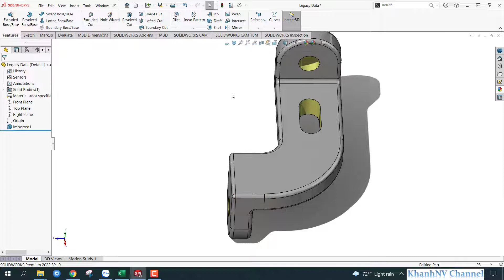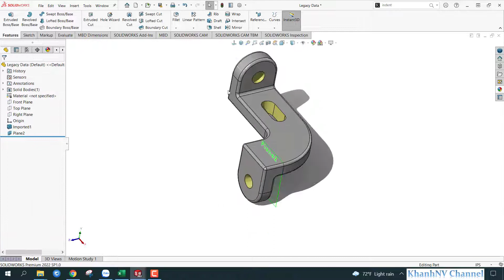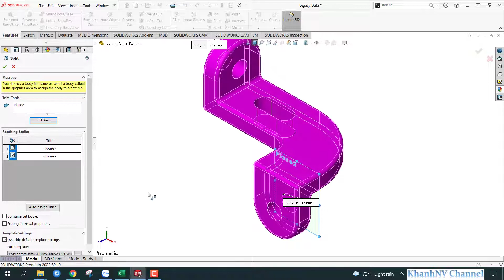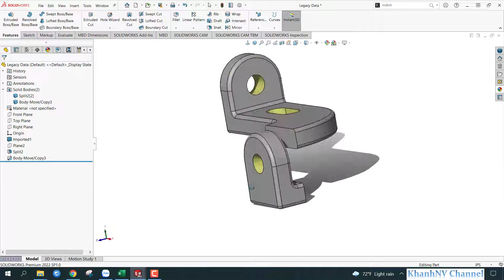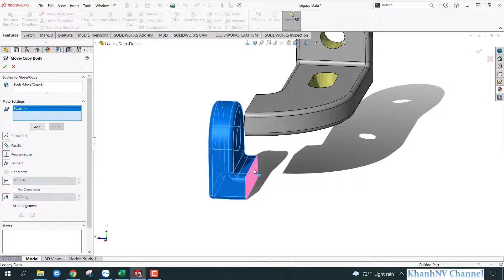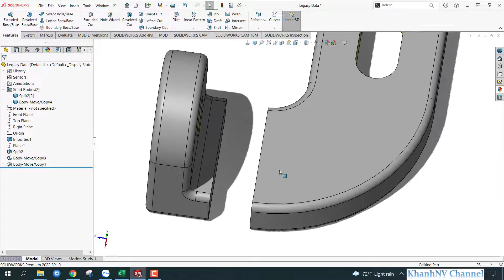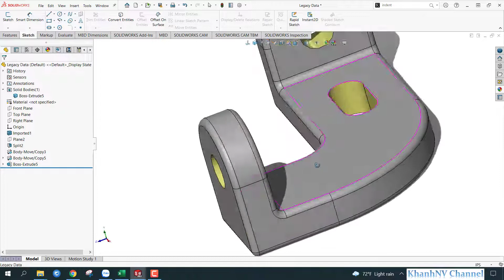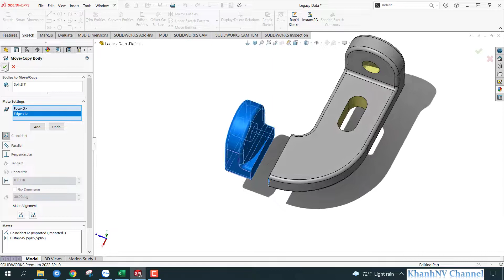SOLIDWORKS Nâng Cao. Sử Dụng Lệnh Split và Move/Copy Bodies Trong Solidworks.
- Link download và hướng dẫn cài đặt SOLIDWORKS từ 2016, 17, 18, 19, 20 một cách dễ dàng không báo lỗi